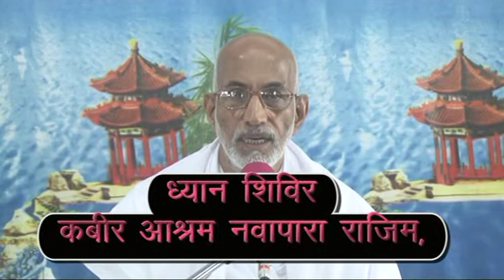44 Dhyan & Nind me Kya Antar Hai 3 8 2016 Ev ok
44 Dhyan & Nind me  Kya Antar Hai 3 8 2016 Ev ok,KABIR, PARAKH, SANSTHAN, PRITAM NAGAR, ALLAHABAD, PUJYA DHARMENDRA SAHEB JI, SADGURU ABHILASH SAHEB JI